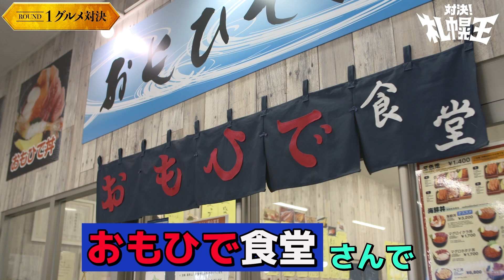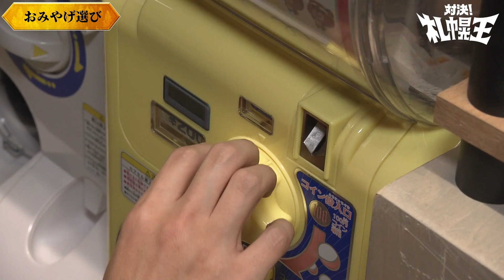【二人旅】EXITが究極の札幌をめぐる！絶景！絶品！絶叫【完全版】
今回はEXITの札幌旅の完全版を大公開！
未公開シーンも大量放出！
是非最後まで見ちゃって下さい！

スタンプラリーの参加もヨロタノです！

※個人チャンネルもやってます！